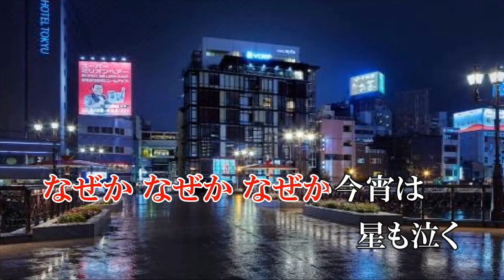新曲「博多ぶるーす」 北山たけし 樋口洋一が唄って見ました ＃1 2022年2月23日 原譲二作品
北山たけしさんは師匠北島三郎氏の60周年ということで原 譲二作品を唄われています。北島先生のブルースと云えば「酒場のブルース」を以前唄わせて頂いています(現在は金庫に)が、やはりお洒落で素敵な雰囲気は似ていますね・・・

1.博多ぶるーす
2.やん衆挽歌
3.博多ぶるーす (オリジナル・カラオケ)
4.博多ぶるーす (メロ入りカラオケ)
5.やん衆挽歌 (オリジナル・カラオケ)
映像はフリーの博多の町並みの画像を借用しています。
音源はtomogara2さんからお借りしました、お世話になります。